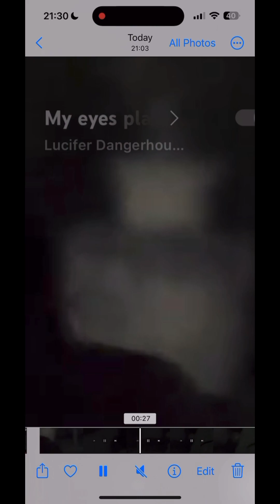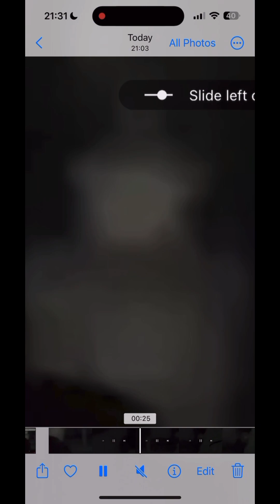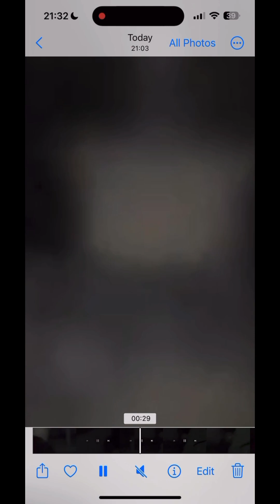Close-up of that thing watching me from behind the vase